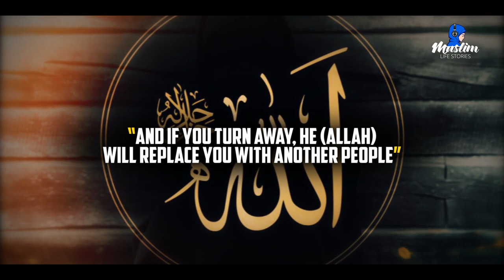An Arab tried to Insult a Niqabi. What Happened next was Unbelievable!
The Arab as well as everyone was in shock at the response of the French Niqabi Sister. May Allah make our sisters strong against all kinds of oppression.

PLEASE NOTE:
Any of the views expressed by the speakers do not necessarily represent the views of Muslim Life Stories or any other projects it may have or intend to do.

Send us your interesting and inspiring life story, we will narrate that for you or you can send us your own narration.

Jazakumullahu Khair for watching...